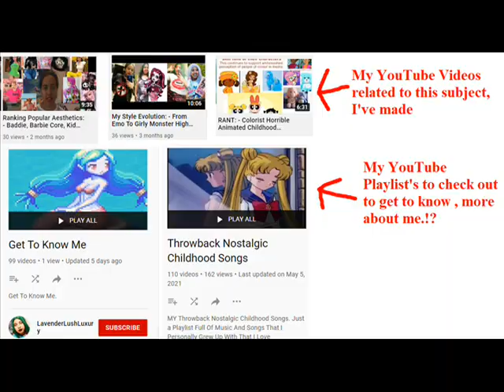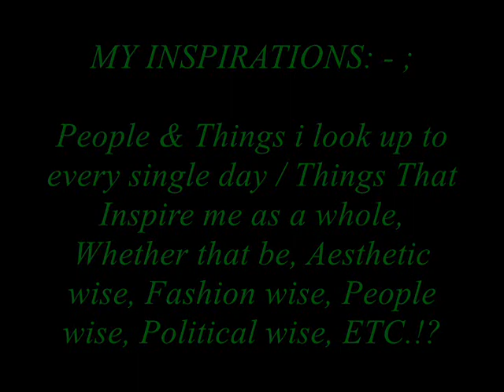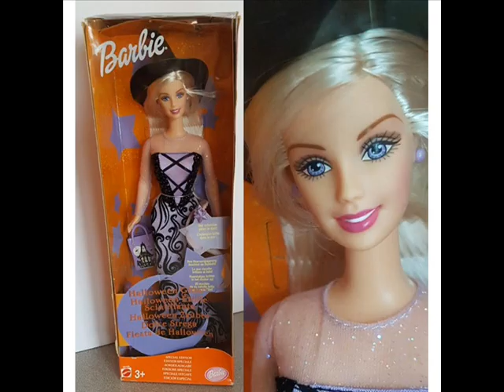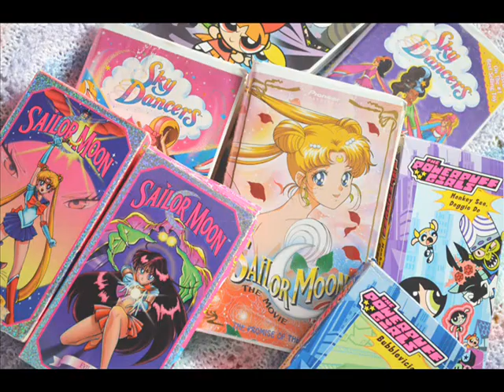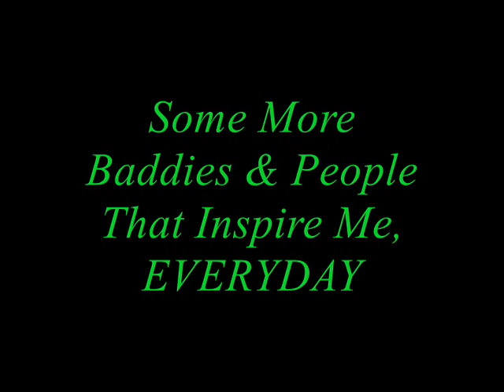MY INSPIRATIONS : - (Aesthetic, Fashion, & Politics) *EDITION*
MY INSPIRATIONS : - (Aesthetic, Fashion, & Politics) *EDITION*. People AND Things i look up to every single day, Things That Inspire me as a whole,
IMVU: Guest_LavenderLushOfficial